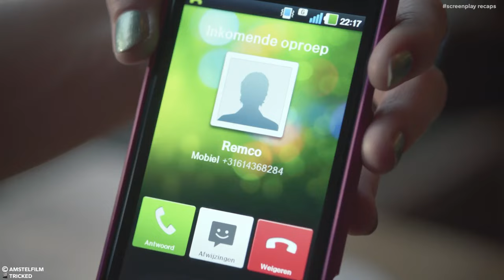Businessman Wife Having an Unforgettable Love Affair with Partners!.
Movie: Tricked
Year: 2012
Genre: Comedy, Drama, Romance

It's about an unfaithful husband who has cheated on her spouse for many years, but when the wife takes revenge, the husband gets astounded.

His life takes a turn for the worse during 50th birthday party: His business partners are plotting to sell him out behind his back, and his former mistress appears pregnant.